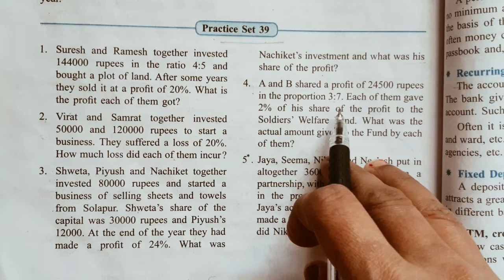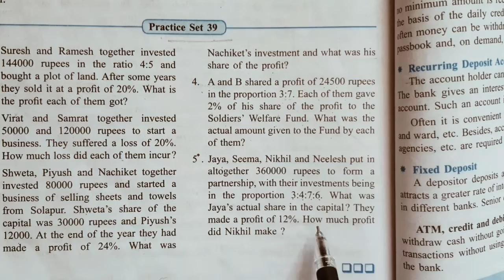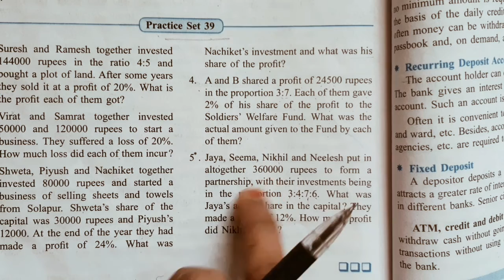Std- 7th Maths practice set 39 ( Partnership) simple trick to find profit percent ,Sum 4 & 5 solved